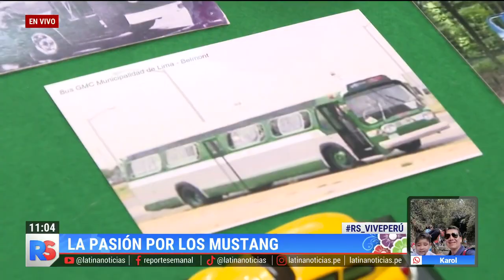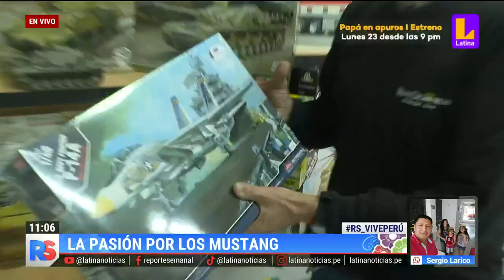Mustang: Un auto que nunca pasa de moda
Mustang: Un auto que nunca pasa de moda. ReporteSemanal. Las noticias de hoy, en videos y transmisiones en vivo (streaming). Contenido verificado y riguroso, interesante e importante.